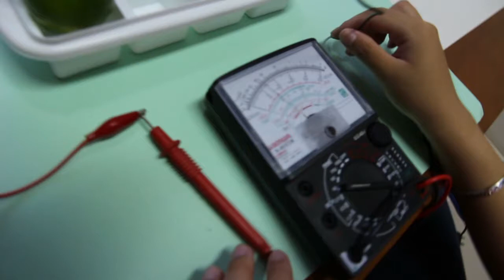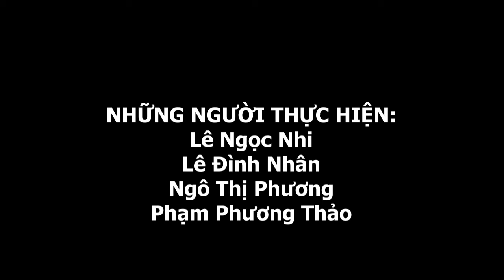Làm pin từ chanh tươi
Chỉ cần 4 quả chanh là đủ làm sáng đèn LED (loại siêu sáng, điện áp 2V, ánh sáng đỏ). LED thường sẽ khó thấy hơn,